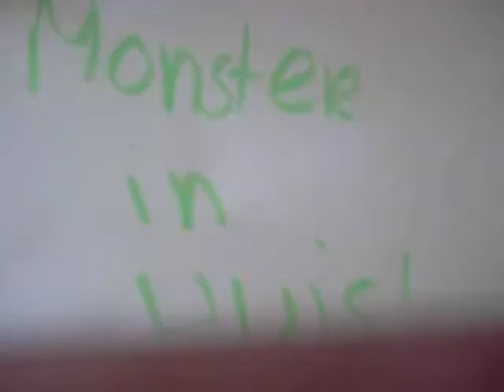made by MeiLi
bam jonge , een monster in huis.  :-o